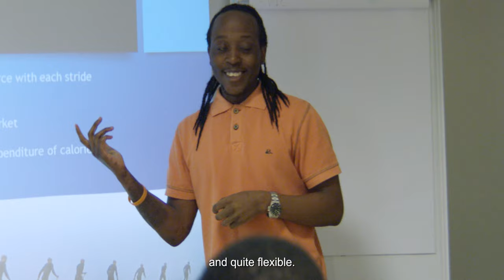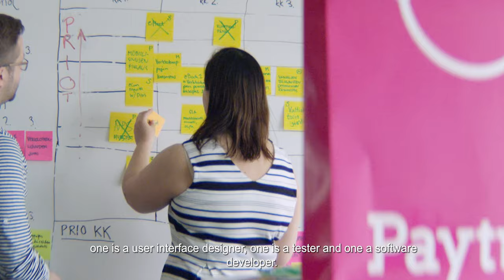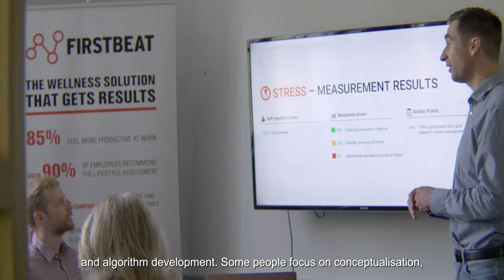Study information and software engineering. Create things that matter.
The University of Jyväskylä’s master’s degree education in information and software engineering provides an opportunity to combine education in information and software engineering with studies ranging from music and education to sport and health sciences, brain research, psychology and journalism as well as mathematics and economic sciences. The range of possibilities is extensive.
When you supplement IT studies with subjects you find interesting and meaningful, you gain expertise that allows you to do things that are important to you as a profession.